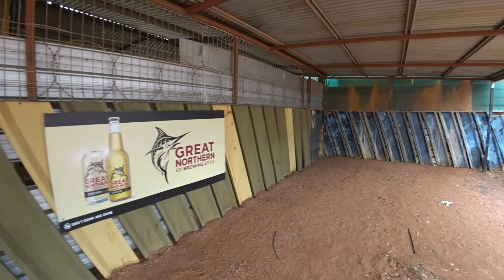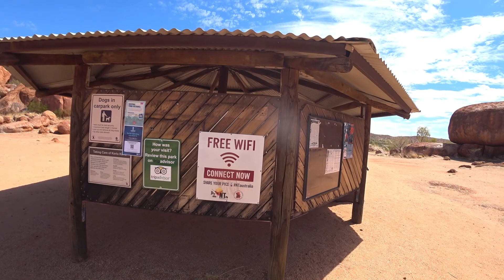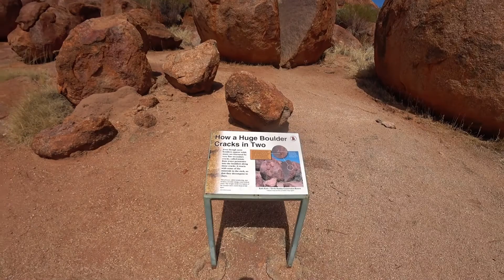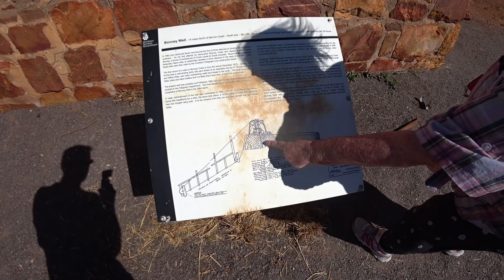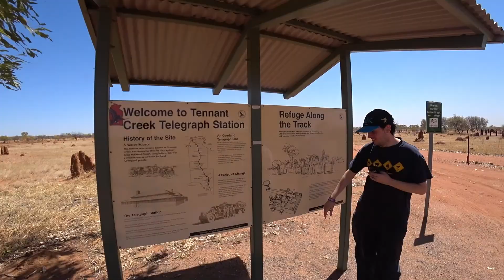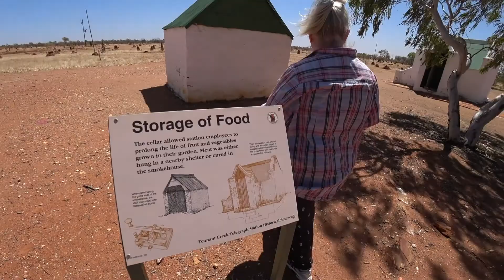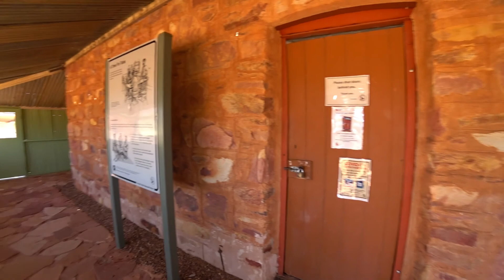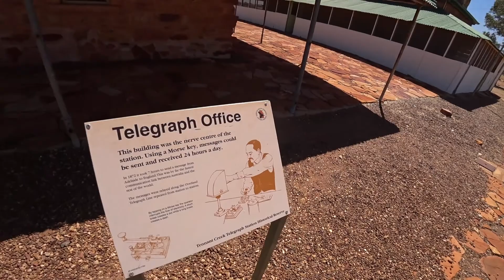Devils Marbles Tenant Creek NT September 2021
Staying at Devils Marbles NT traveling north to Tenant Creek Telegraph Station